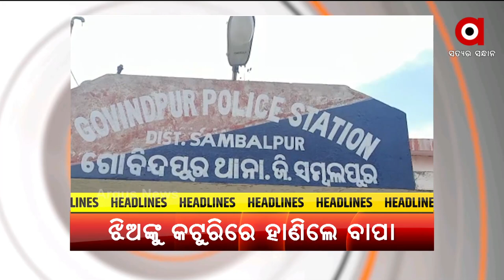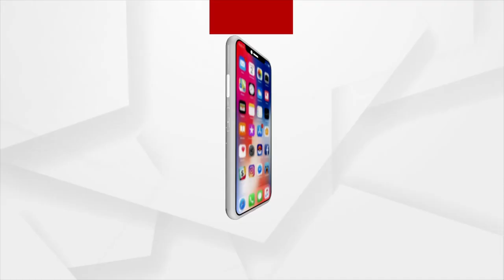Headlines 2 pm | 12 June 2021 | Argus News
ଗୋବିନ୍ଦପୁର ଜୌତୁକବାହାଲ ଗାଁରୁ ଆସିଲା ଅଭାବନୀୟ ଦୃଶ୍ୟ
ଗଞ୍ଜେଇ ଚାଲାଣ କରିବାର ନୁଆ ତରିକା
ୟୁଜି ପିଜି ପରୀକ୍ଷା ନେଇ ୧୮ରେ ଚୂଡାନ୍ତ ନିଷ୍ପତ୍ତି
ନୟାପଲ୍ଲୀ ପୋଲିସ କବ୍‌ଜାରେ ନକଲି ସେନାଧିକାରୀ
କୋଭିଡ ମୃତ୍ୟକୁ ନେଇ ବର୍ଷିଲା କଂଗ୍ରେସ
ଉତ୍ତର-ପଶ୍ଚିମ ବଙ୍ଗୋପସାଗରରେ ଲଘୁଚାପର ପ୍ରଭାବ